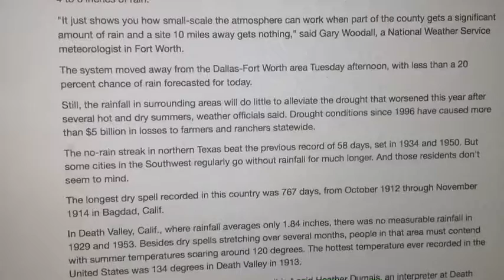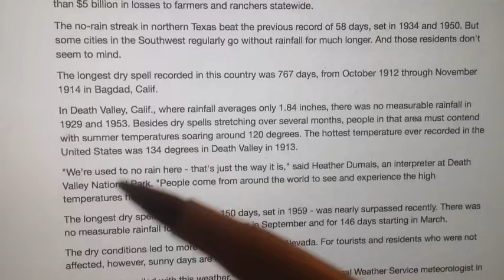Longest Dry Spell in America History, How Many Days without Rain, U.S. Record !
What was the longest dry spell in America History ?  How many days without a drop of rain and where did it happen ?  The U.S. Record !